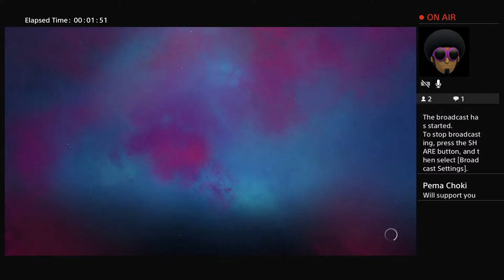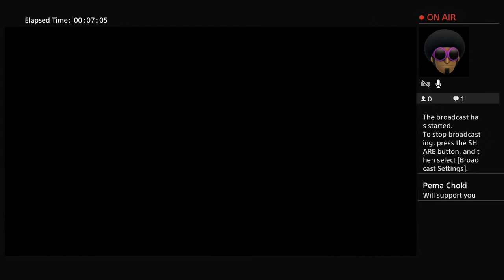pcwangchuk's Live PS4 Broadcast